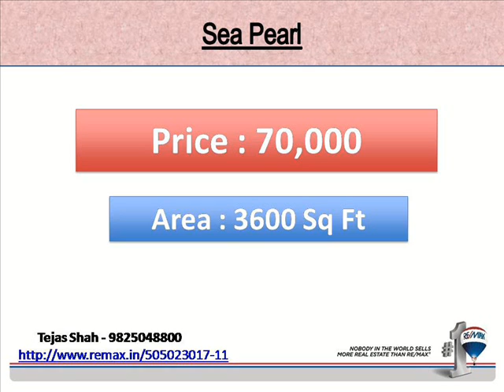4 BHK Flat for rent in Sea Pearl, S G Highway, Ahmedabad, India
4 bhk Fully Furnished Flat for Rent in Sea Pearl. It is located  Near Ashok Vatika, S G Highway – Ambli, Ahmedabad, India.

Located with ease of access to all areas like Shilaj, Thaltej, S. P. Ring Road, S.G. Road, Bopal. And with all daily requirements being available in close vicinity, Transportation (BRTS) available at walking distance and Easy access to the areas of Bavla, Changodar, Sanand, Kalol, Kadi.

The Flat Size is  3600 Sq Ft. (400 Sq. Yard)

It includes Amenities like Gymnasium with all modern equipments, Senior Citizen seating Area, Landscape Garden, Club House with Indoor Games, 24 Hours Security etc.